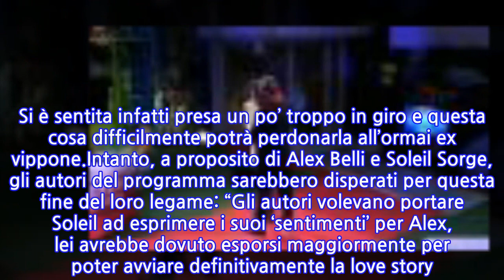“Chi è la donna misteriosa che ha dormito con loro”. Alex Belli e Delia Duran, si...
A poche ore dall’uscita di scena di Alex Belli, che ha lasciato per sempre per squalifica il ‘GF Vip’, è uscita fuori una notizia riguardante lui e Delia Duran. Nel frattempo, Soleil Sorge è disperata per la fine del rapporto con il gieffino e anche nella mattinata del 14 dicembre è apparsa in lacrime nella Casa più spiata d’Italia. Le servirà quindi ancora del tempo per superare questa fase difficile. Si è sentita infatti presa un po’ troppo in giro e questa cosa difficilmente potrà perdonarla all’ormai ex vippone.Intanto, a proposito di Alex Belli e Soleil Sorge, gli autori del programma sarebbero disperati per questa fine del loro legame: “Gli autori volevano portare Soleil ad esprimere i suoi ‘sentimenti’ per Alex, lei avrebbe dovuto esporsi maggiormente per poter avviare definitivamente la love story. L’obiettivo era quello di arrivare a definirli come una coppia a tutti gli effetti, anche se la relazione avrebbe dovuto essere molto travagliata con scontri e litigi frequenti. Avrebbero dovuto tirare avanti fino a dopo Capodanno”.Adesso è uscita fuori qualche notizia in più sulla donna che avrebbe dormito in passato insieme ad Alex Belli e Delia Duran. Come ha scritto ‘L’inserto’ e come ha ricordato ‘Novella 2000’, tempo fa l’attore ha affermato: “In passato ho tradito, ma ora no. A lei ho chiesto se voleva accettarmi per quello che sono e lei ha detto di sì. Questo mi fa impazzire, non mi ha solo accettato ma ne fa anche parte. Se io mi fossi presentato in un modo e poi avesse scoperto che sono diverso, sarebbe stato un tradimento”.E poi Alex Belli ha aggiunto, parlando con Soleil Sorge: “A casa c’è la nostra amica Stella che viene in vacanza con noi, ha dormito con noi. Ma il pubblico generalista non capirà mai tutto questo. Lei è anche la mia assistente”. C’è chi sia convinto che questa donna sia più di una semplice amica per la coppia e si sono fatte delle ipotesi decisamente bollenti. Adesso comunque ci sarebbe almeno una certezza: si sarebbe finalmente scoperto chi sia e cosa faccia questa donna nella sua vita professionale.Questa fin qui misteriosa Stella, stando a quanto svelato in anteprima da ‘Novella 2000’, non sarebbe una persona qualsiasi. Infatti, nella sua carriera professionale lavora come attrice e sarebbe anche stata protagonista di una webserie di Lory Del Santo, che si intitola ‘The Lady’. Si farebbe inoltre chiamare ‘Starlite’. E vedremo se prima o poi si mostrerà pubblicamente.
INFORMATION
• Source: caffeinamagazine